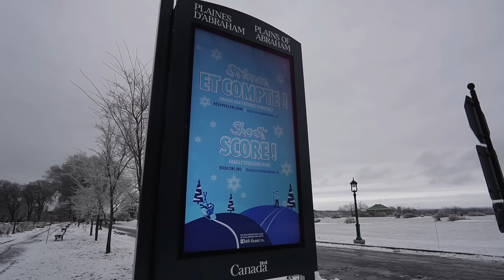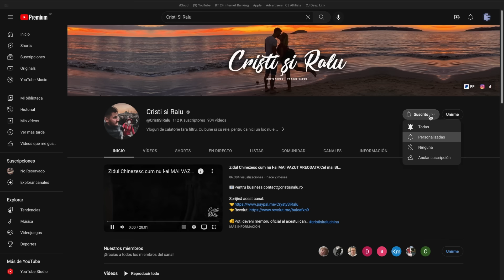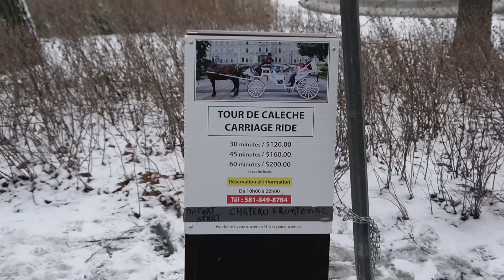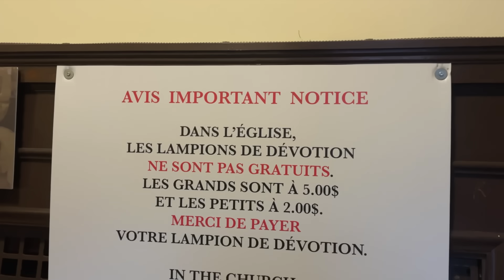Nu mai vrea sa vina cu mine in lume! Am dus-o in Quebec in casa unor romani...